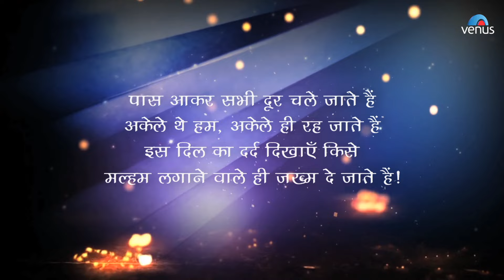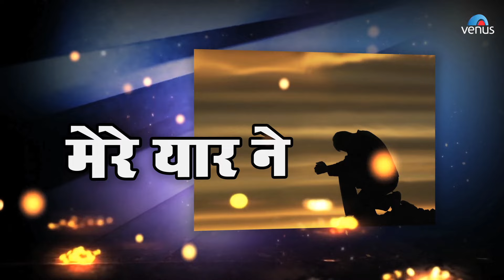Mujhko Dhokha De Diya | Hindi Songs | Altaf Raja | Sad Songs 2017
Song :  Mujhko Dhokha De Diya Mera Yaar Ne
Singer : Altaf Raja
Lyrics : Altaf Raja

Airtel Subscribers Direct Dial to 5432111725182  Set as Hello tune (toll Free)